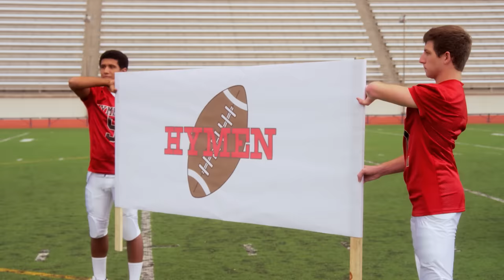The Truth About Hymens And Sex | Adam Ruins Everything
Watch "Adam Ruins Everything," Tuesdays at 10pm, on truTV!